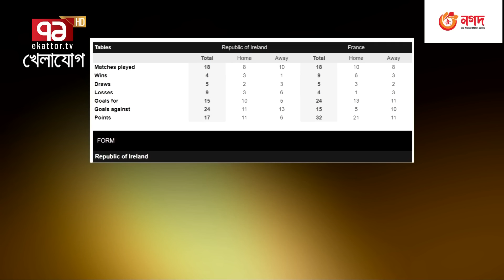সাকিব থেকে এমবাপে আইরিশদের আতঙ্কের ৫ঘন্টা !!!!!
Bangabandhu Satellite Parameter:
Satellite: BS1
Orbital Position: 119.1 ͦ  East
Polarization: Horizontal
Frequency: 4600MHz
Modulation: 8PSK
FEC: 2/3
Symbol Rate: 30,000
DVB-S2